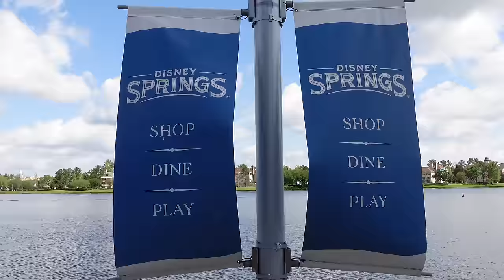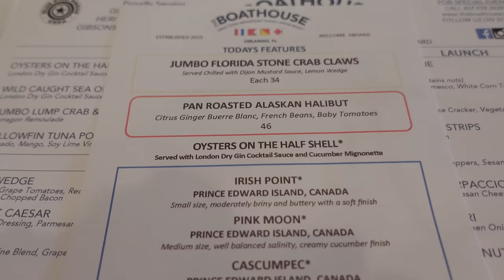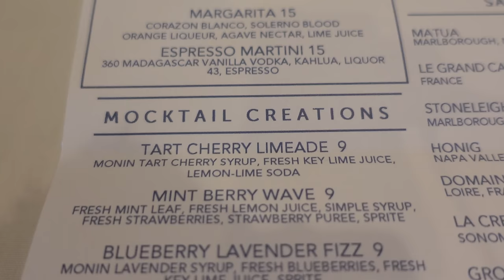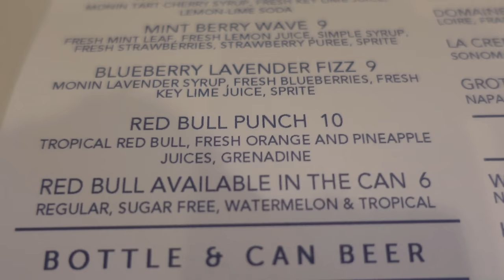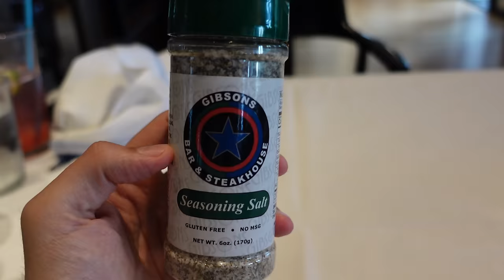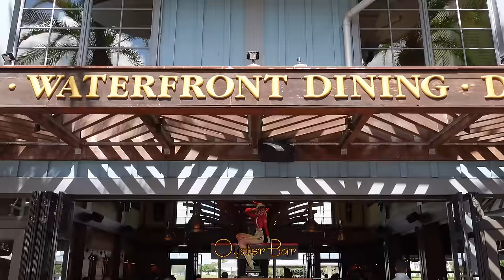Does The Boathouse Have the BEST Brunch in Walt Disney World? Disney Springs Breakfast Review 2024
If you're looking for brunch at Walt Disney World, look no further than Disney Springs. We've had the opportunity to try the brunch/breakfast offerings at City Works and Wine Bar George. While the latter has been our favorite thus far many consider The Boathouse to hold the title of best brunch in Walt Disney World.

The menu also offers up some unique offerings like Biscoff Cookie Waffles and Crab Cake Benedict.

We were excited to experience Brunch here again since he had yet to capture it on film. This video details our full experience, including our thoughts on the service, favorite eats and whether we think this truly is Disney Springs Best restaurant for brunch.